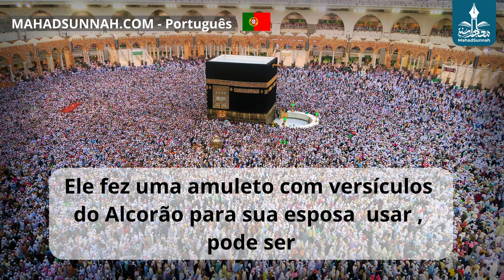Ele Fez Uma Amuleto Com Versículos Do Alcorão Para Sua Esposa Usar , Pode Ser